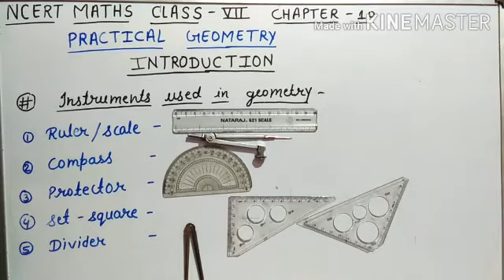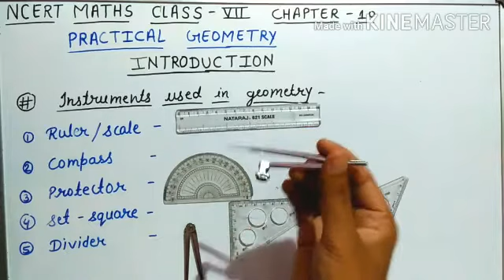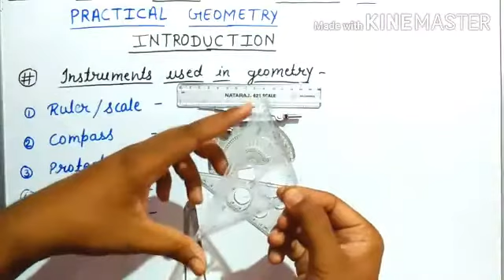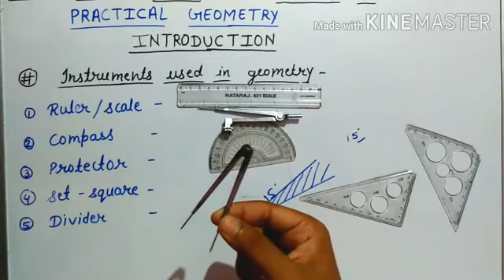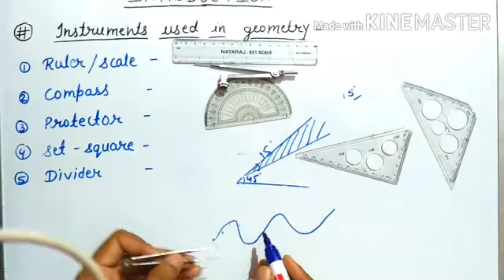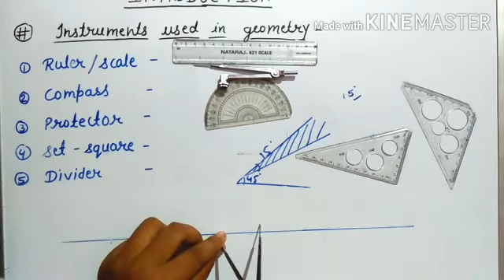Use of geometrical instruments | how to use divider and compass | chapter 10 | practical geometry